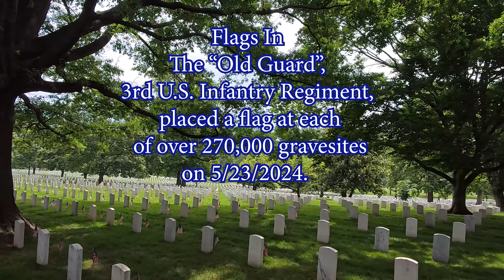5/23/2024 Flags In, Arlington National Cemetery, Arlington, VA.